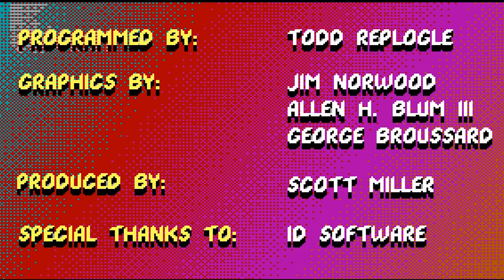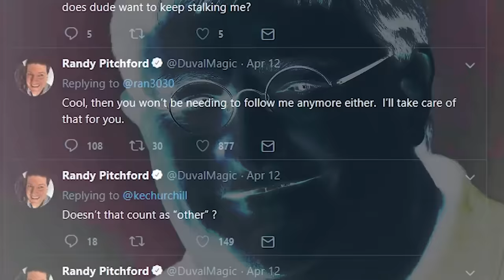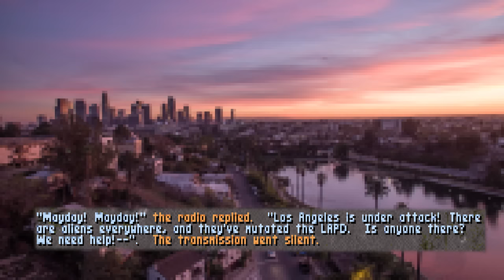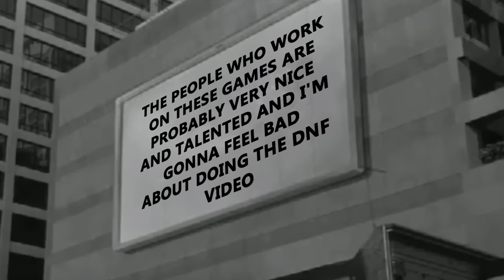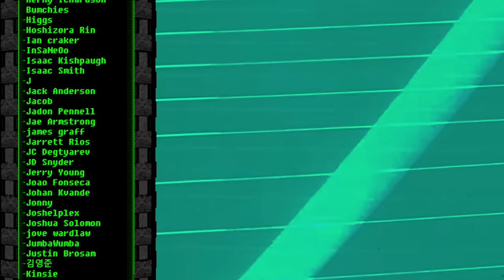PRO NUKEM 3D - L.A. MELTDOWN - 50K SUBSCRIBER SPECIAL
What's that? Before Duke got his balls of steel, before the franchise became radioactive, before Randy, Duke was king.

"The City Streets", "In Hiding," and "Stalker" from Duke Nukem 3D, composed by Bobby Prince and Lee Jackson
"He's Back" from Duke Nukem 2, composed by Bobby Prince
 and
Silent Partner - "7th Floor Tango", a replacement at the end for a Duke3d track that got claimed.